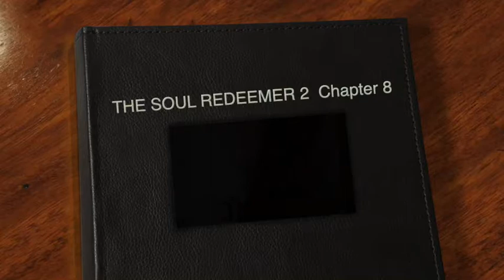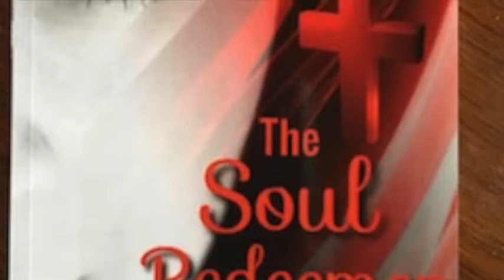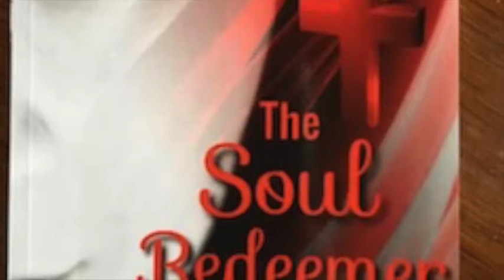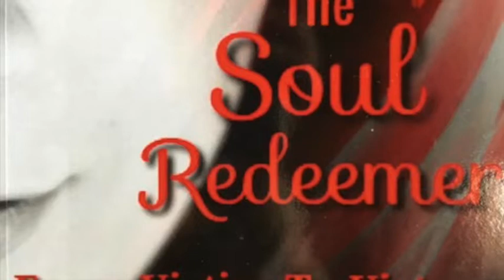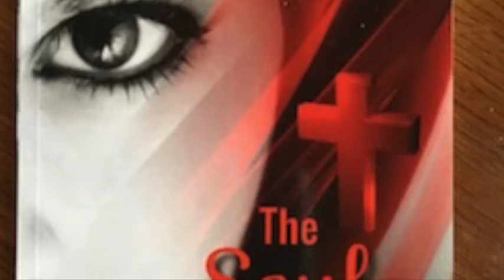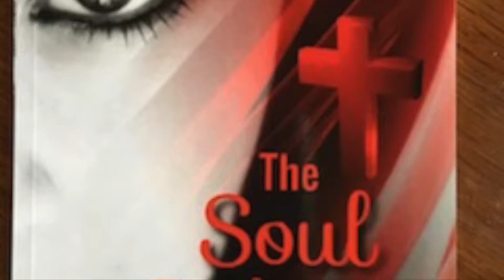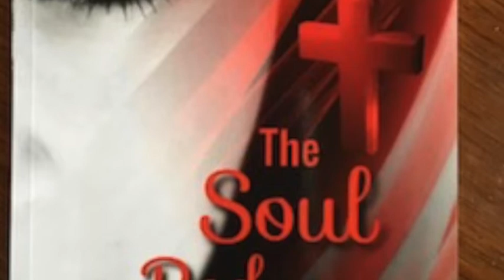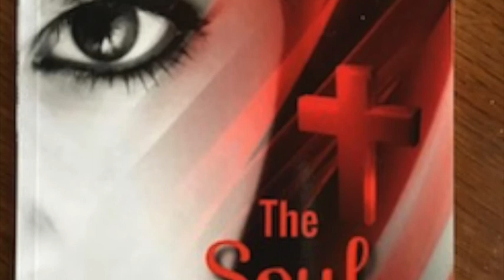THE SOUL REDEEMER 2 Chapter 8 The Inn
THE SOUL REDEEMER 2  Chapter 8

About Nancy Bowser:
Author of "The Soul Redeemer" Trilogy (Book 2's subtitle is "Victory" and Book 3's is "Kingdoms").  Her nonfiction book is "Watchman Warrior Intercessory Prayer."